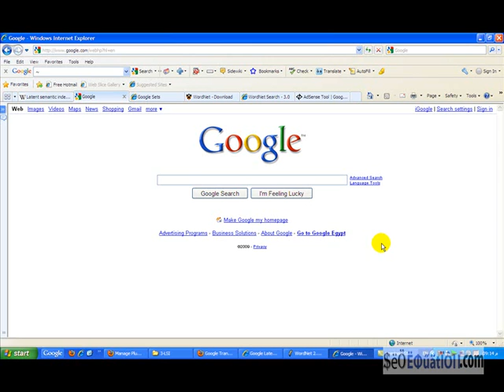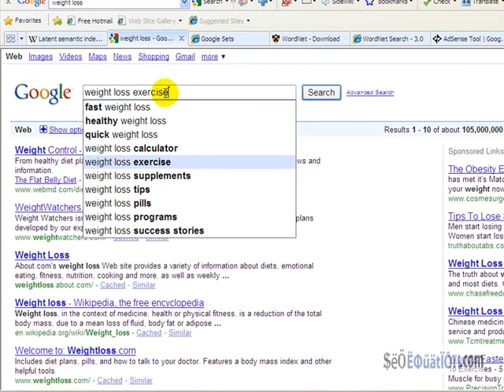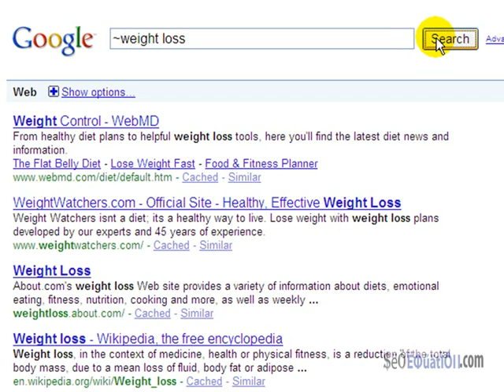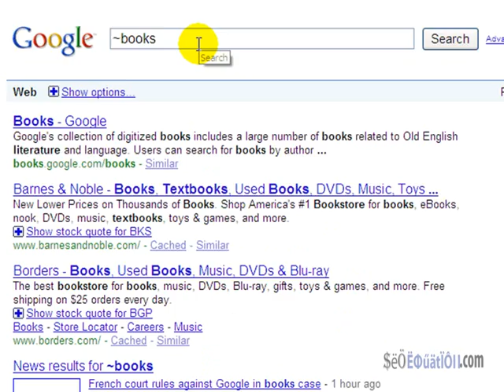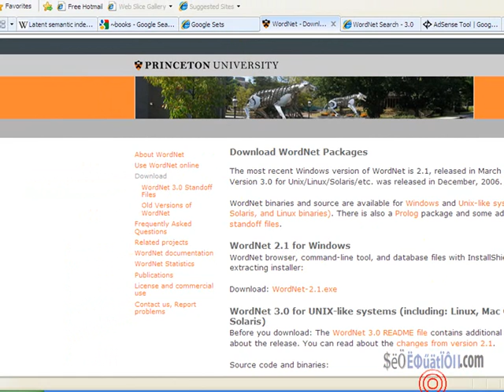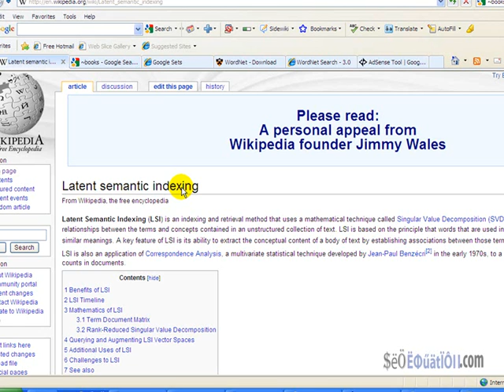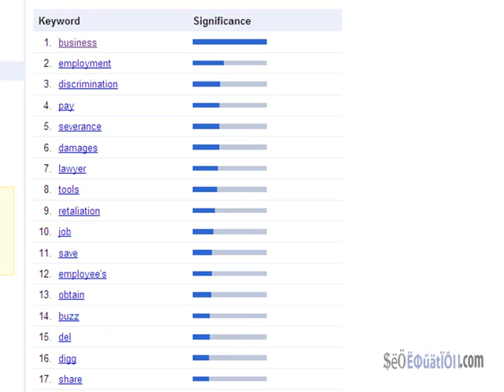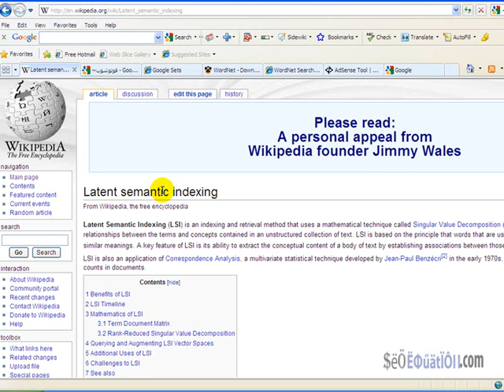2-العلاقة بين مصطلحات كلمات البحث ومفاهيمها L.S.I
لكتابة تعليق او استفسار يرجى زيارة الرابط التالى للموضوع
 العلاقة بين مصطلحات كلمات البحث ومفهومها..بمعنى اخر ...طريقة كتابة كلمة البحث فى جوجل ومايقصده الزائر من خلال هذه الكلمة حيث ان الكثير من الكلمات تحوى اكثر من معنى